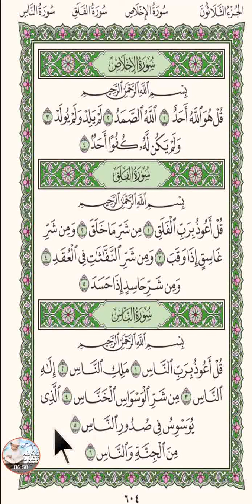Suuratunnaas Suuratul falaq, suuratul ikhlaas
تصحيح التلاوة